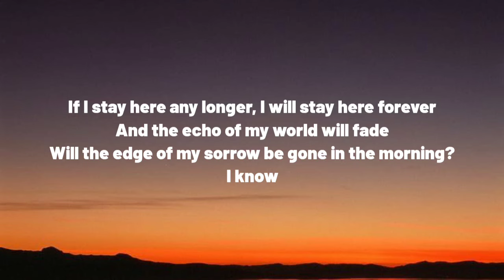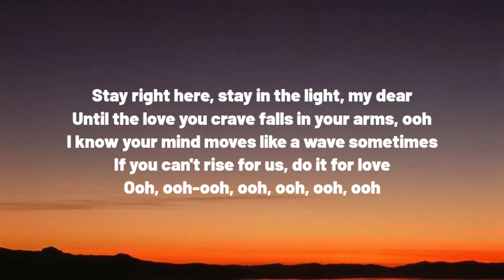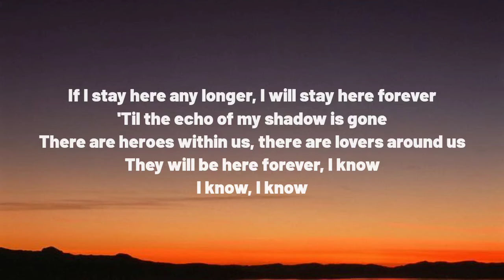AURORA - Echo of my Shadow (Lyrics)